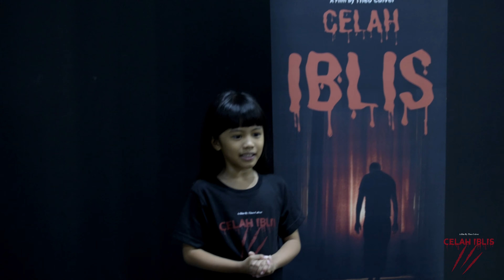CELAH IBLIS Behind The Scene | Short Movie | Gladi Resik Para Actor dan Crew